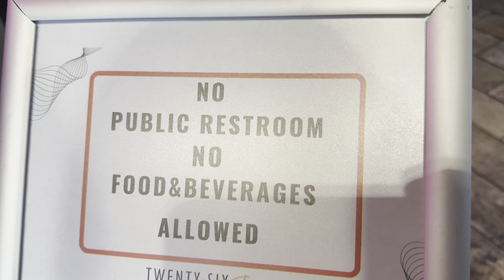26 Thai Lunch Date• Cook with me• My Daughter Apartment Hunting • First time in ZARA plus mini haul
Hello and welcome to my vlog. I AM Sighren and I live my life as a Goddess and i'd like to show you how to as well. Enjoy

I bought this dry wig from amazon but ima make it work hair styling for a Goddess

    (TO SEE 200+ VIDEOS)
-Monthly Predictions
-Weekly Videos
-Exclusive Messages